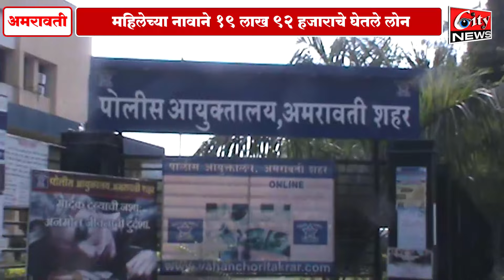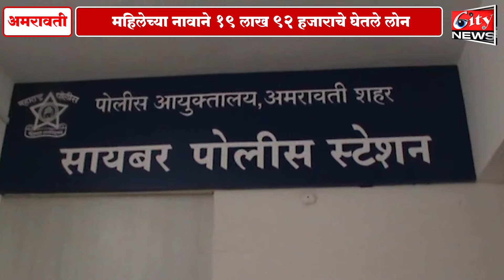अकोली राहणाऱ्या महिलेची ऑनलाईन झाली फसवणूक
केस दाखल होऊ शकतो धमकी देऊन केला लाखोंचा फ्रॉड
महिलेच्या नावाने १९ लाख ९२ हजाराचे घेतले लोन